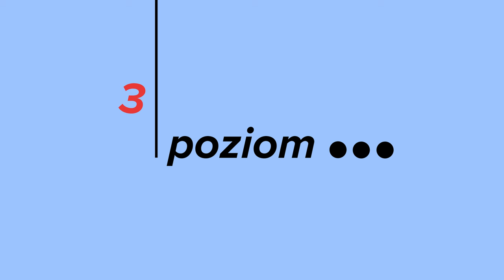Ciulowo wyszło + 23 inne zwroty z życia | Rosyjskie Fiszki (4)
💌 Zapraszam na lekcje indywidualne! Od zera do płynnych rozmów💬 Start od dowolnego poziomu.
Stan na kwiecień 2024: Są wolne miejsca :)
Cena: 50zł za godzinę zajęć.

🔆 Widzisz jakiś błąd? Daj znać — wszelkie poprawki wpisuję zawsze do przypiętego komentarza.

💌 Może masz ochotę postawić kawę, albo dorzucić się do sprzętu? Dzięki, tworzymy ten kanał razem :)